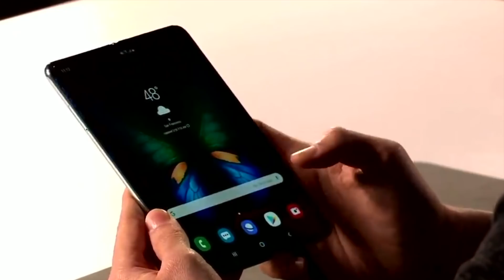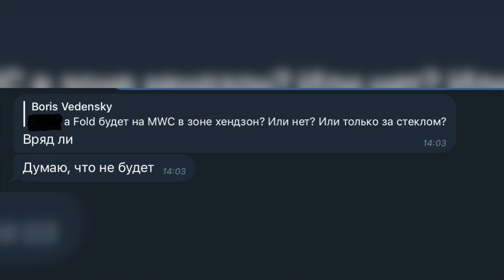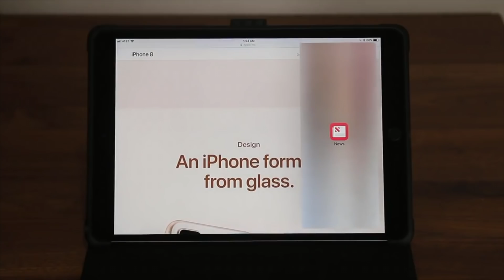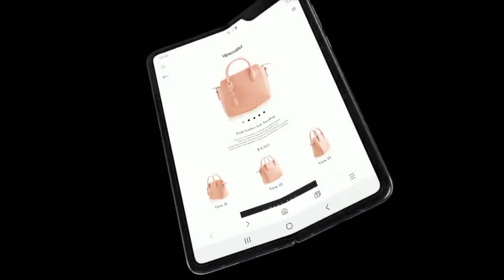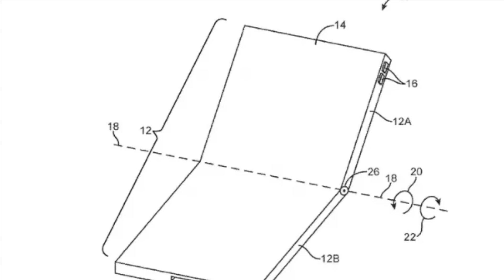Что НЕ ТАК с Galaxy Fold? | Droider Show #426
В этом обзоре Galaxy Fold - складной смартфон от Samsung. И его ворох проблем. Начиная с корявой конструкции, заканчивая софтом, оболочкой и ценой. Смартфон за 2 тысячи долларов должен доставлять удовольствие, а не причинять неудобства. Ведь, так?